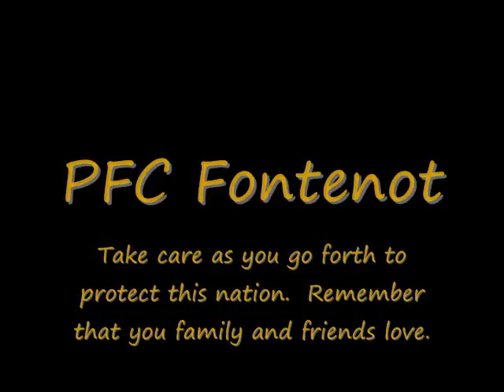PFC Fontenot Farewell - Kuwait 2008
This is a video created as a farewell gift to one of my close friends.  This video consist of a colletions of photos and video collected as we ventured in the Army